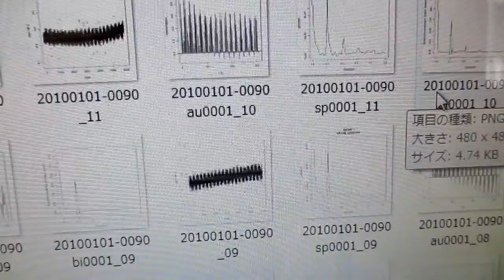メガヘルツの超音波発振制御プローブを利用した実験動画 ultrasonic-labo